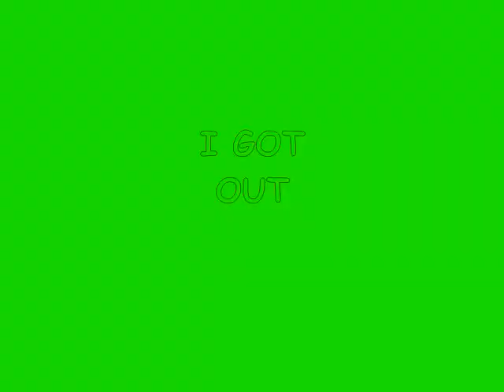ORKIE SUNSHINE ROLL.wmv